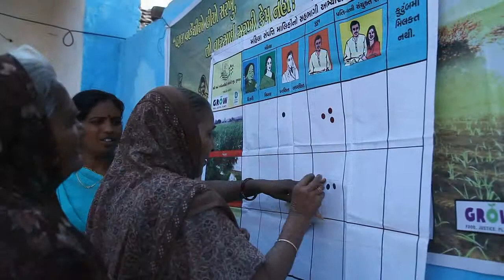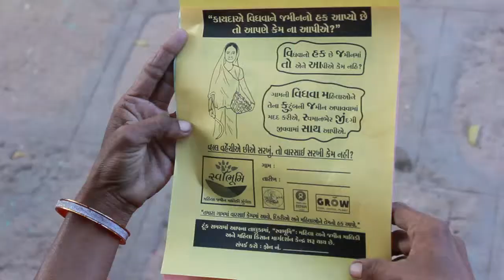Rough cut Swabhumi